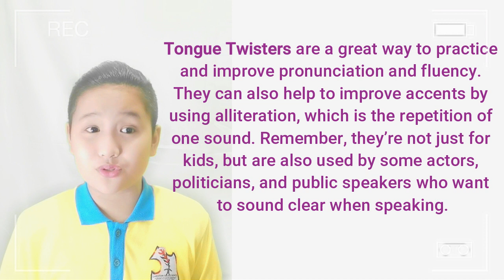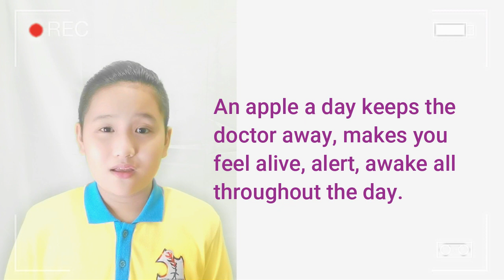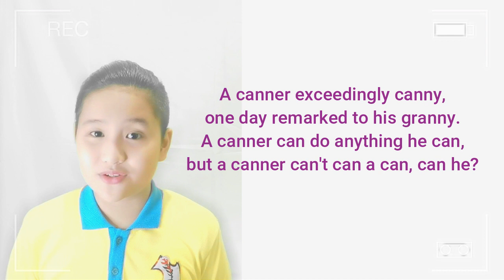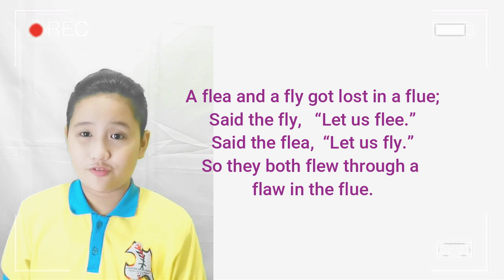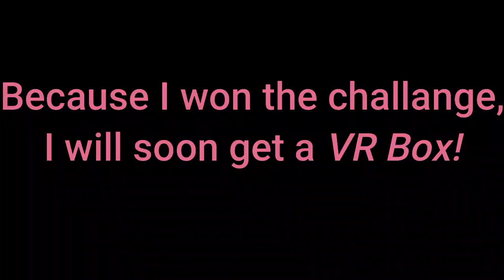Tongue Twister Challenge!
Today, I do the Tongue Twister Challenge, and if I win I get a VR Box! (I may have mispelled challenge somewhere, sorry its a typo)